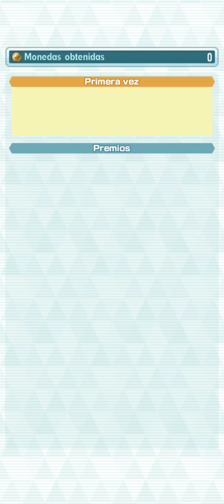Locos por las setas (Historia completa) | Pokémon Masters EX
Evento solitario.